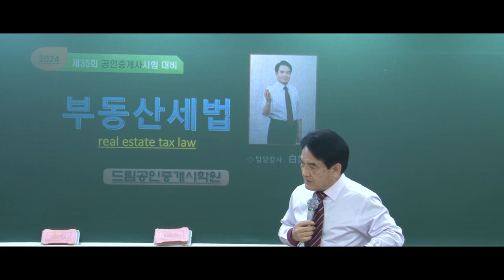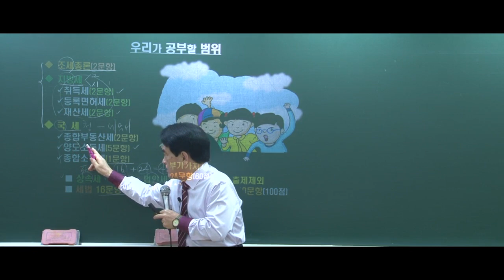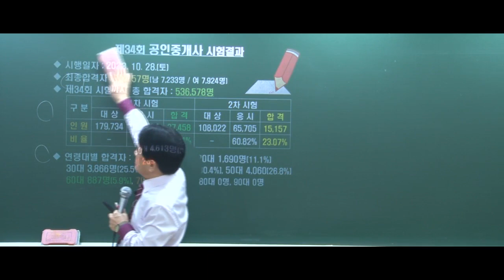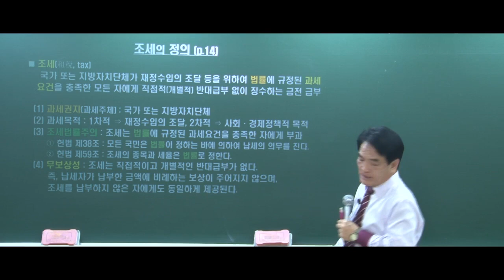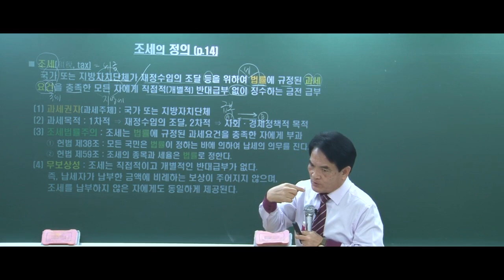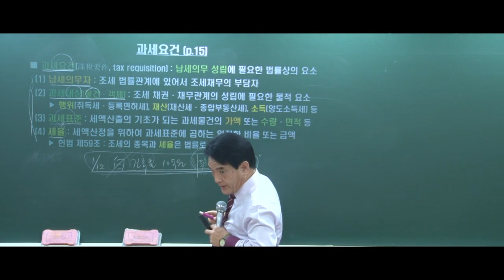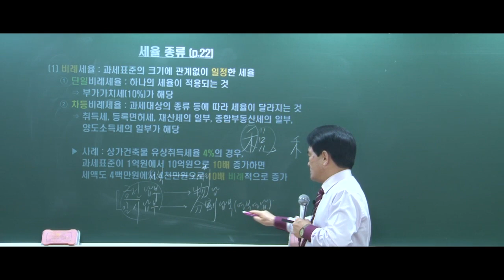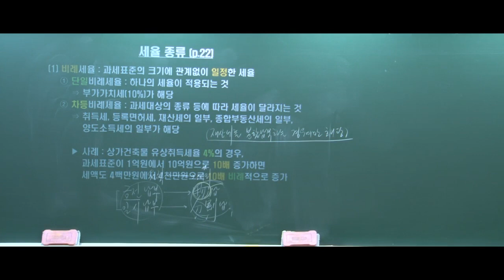[공인중개사] 부동산 세법 기본이론 공개강의 - 백낙준 교수